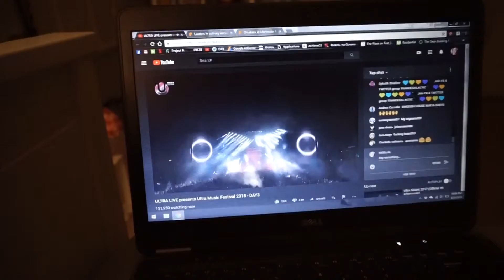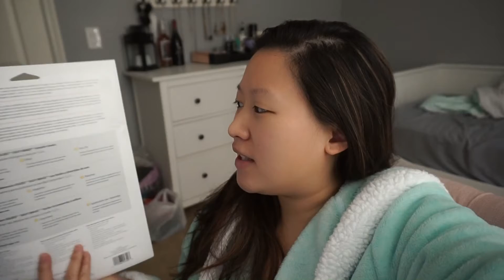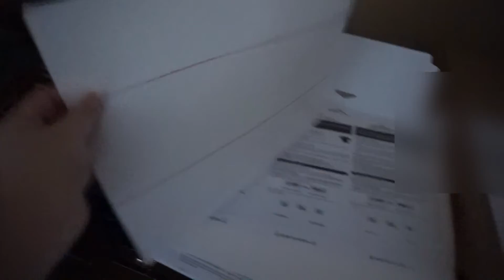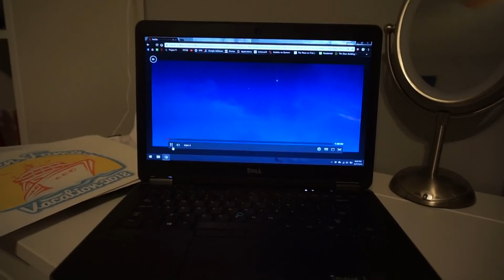[Vlog 234] Kinder Toys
*NOTE: A viewer mentioned to me that the vlog doesn't have audio during the last part. I don't know what happened during the exporting part, but unfortunately, I already deleted all the footage and can't go back in to re-edit 😑 Ughhh, I'm sorry guys!!! I'll keep the vlog up since it's just the last 3 mins that are silent. Sorry again!

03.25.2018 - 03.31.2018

My sisters try Kinder Surprises for the first time! I think it's always fun to see what's inside. In this case, it was a hit or miss.

Also in this week's vlog:
- First time charge nursing
- Wishing I was at Ultra
- Stocking up on wine
- DIY t-shirt logo making
- Finding cures for my sleep issues

Love,
Apple